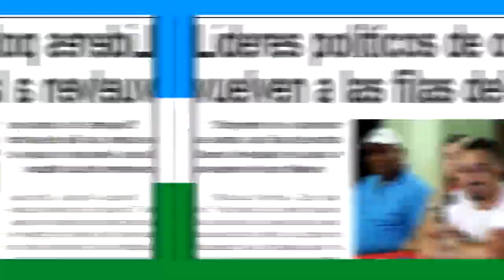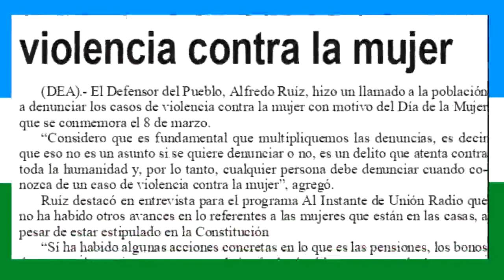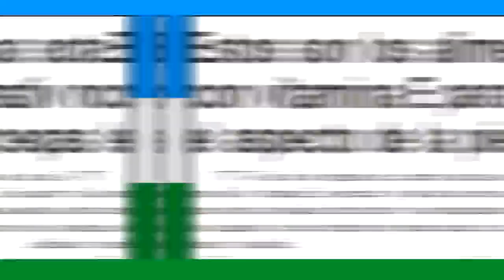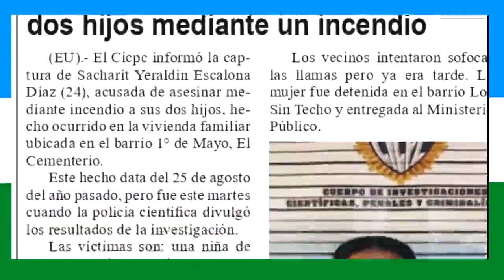Noticias Varyna Miércoles 08 de Marzo